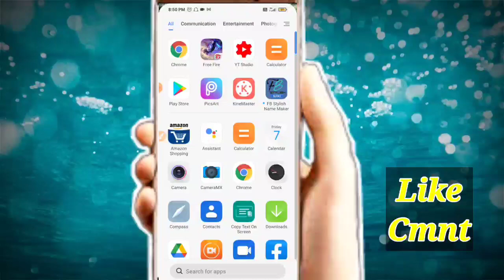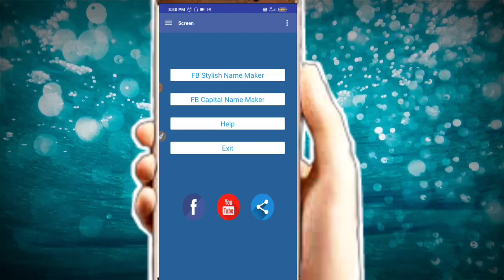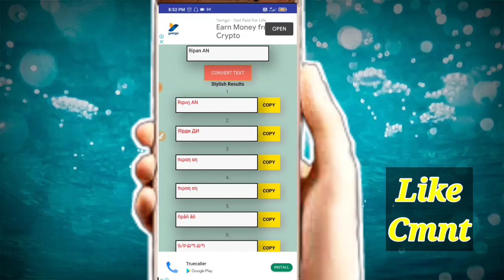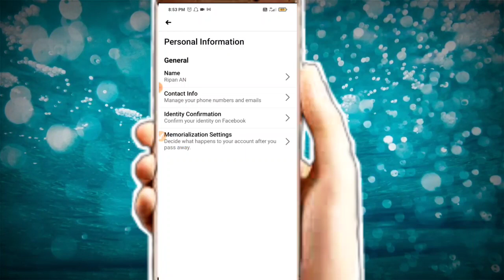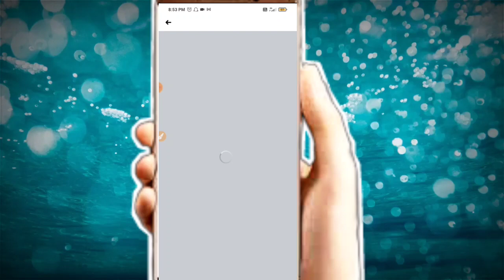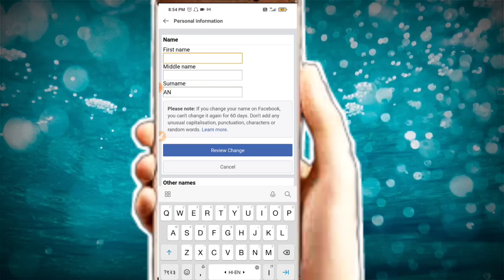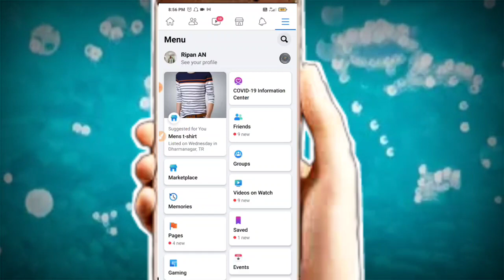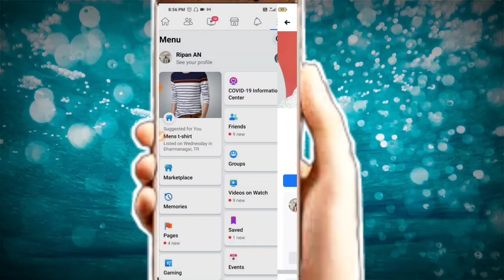Facebook Stylish Name || Facebook Par Stylish Name Kaise Likhe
Created By :- Tech adhirnath

Title:---  Facebook Stylish Name || Facebook Par Stylish Name Kaise Likhe

Is Video Me Bataya Hoon Ki Aap Facebook Profile name ko kaise stylish लिखोगे. ...Video Ko Pora Dekhen Nhi To Samoj Me Nhi Ayega .

facebook me stylish name kaise likhe

Facebook pe Stylish Name kaise likke

How to change facebook font

How to change facebook font style

How to change facebook name font

Facebook font ko kaise change kare

Facebook name ko stylish kaise banaye

Fb ka font kaise change kare

fb stylish name,stylish fb profile name

facebook smile name id 2021

Facebook me Stylish profile name kaise likhe

Stylish FB name kaise likhe

Facebook me styles nam kaise likhe

Stylish facebook name kaise likhe

You Want To Gets All ::-

My Phone 5 Pro

Boya Mic M1 20ft

DSLR Camera

My Camera

HP Bluetooth

Pen Drive

Home Theater

Hand Watch

15.6 inc Laptop

RingLight With Stand

35W LED Light

50W LED Light

50W Landscape

🙏👇. Important Notice. 🙏👇

Mai aap log se sirf itna kehna chahta ho ki agar aap Youtube se kisi v channel se kuch bhi sikhte hai, Ya koi Youtuber apko smile karne par majbur kar deta hai, Ya uske video apko acha Igta hai Informative Iagta hai. To aap log please us YOUTUBER ko uske mehnat ka fall de diya kariye... wo Youtuber apse koi Paisa nahi leta hai apko free me sari knowladge deta hai. Wo Youtuber itne se hi kafi happy ho jata hai. Ek Youtuber ko esase jyada aur kuch nhi chahiye hota hai..